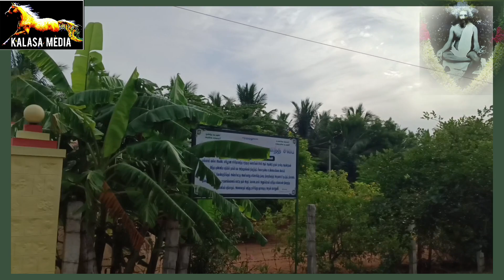சச்சிதானந்த சபை. சத்திரப்பட்டி|kALASA MEDIA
சென்னை தாம்பரத்தில் இருந்து .ஐந்து கிலோ மீட்டர் தொலைவில் உள்ளது மகாலட்சுமி நகர். இங்கு அகண்ட பரிபூரண சச்சிதானந்த சபை சச்சிதானந்த ஜீவசமாதி அமைந்துள்ளது. 37 க்கு மேல் கிளைகள் கொண்ட இந்த ஜீவசமாதி. சென்னையை தலைமை இடமாகக் கொண்டது .சச்சிதானந்த சற்குருவின் பக்தர்கள் சச்சிதானந்தவை வழிபட்டு வருகிறார்கள் .அதன் 78 வது குருபூஜை விழா வெகு சிறப்பாக நடைபெற்றது .அதைப் பற்றி ஒரு தொகுப்பு வீடியோ .kALASA MEDIA பதிவு செய்துள்ளது..

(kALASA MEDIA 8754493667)